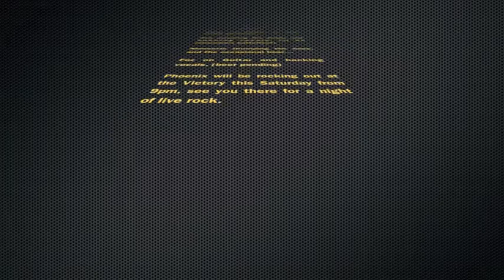Phoenix Hereford - On Call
Our cover of On call by Kings of Leon.